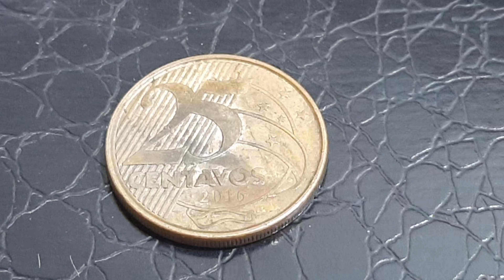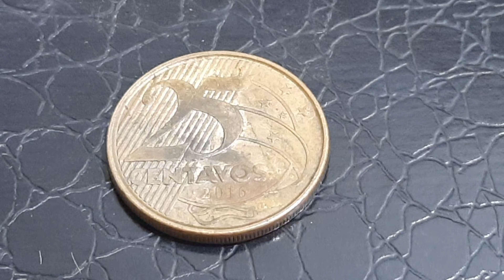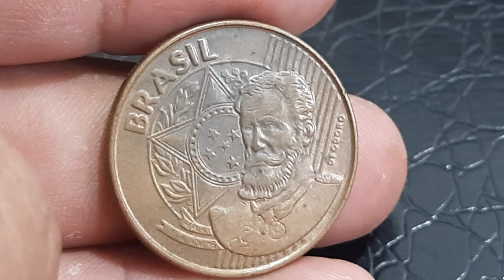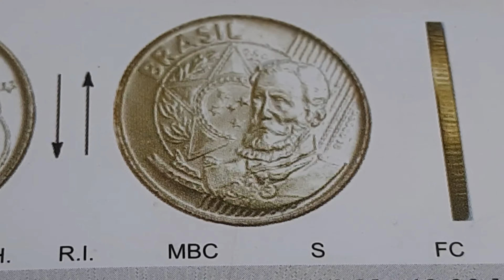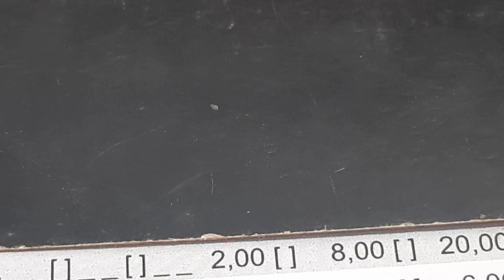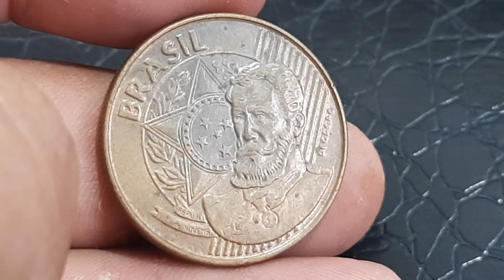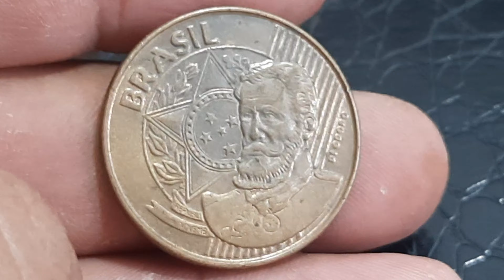MOEDA DE 25 CENTAVOS ANO 2016 E SEU VALOR NUMISMÁTICO PARA COLECIONADORES.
VALOR NUMISMÁTICO PARA COLECIONADORES🤑